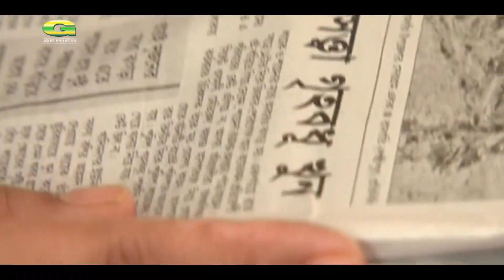আনিকা কবির শখ💚 Anika Kabir Shokh ....on......FnF....FnF Epi 46 50